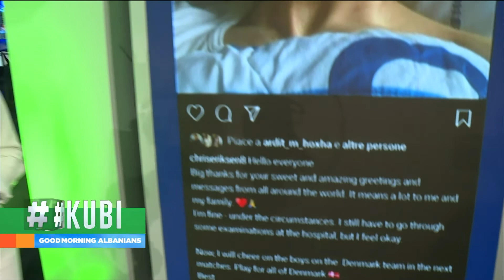Ndeshjet e 'Euro 2020'